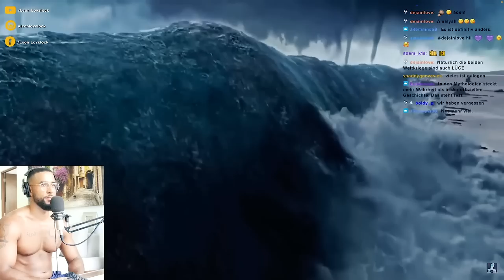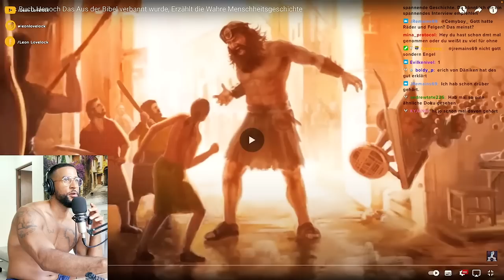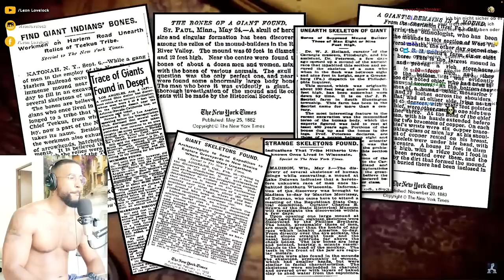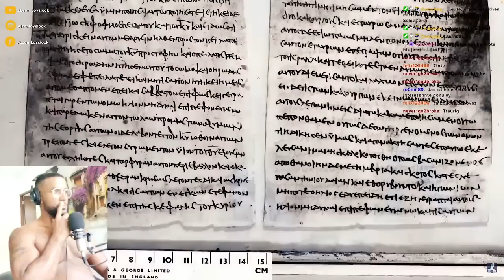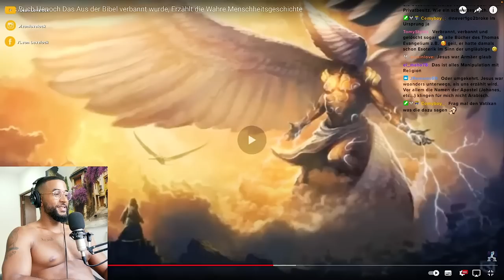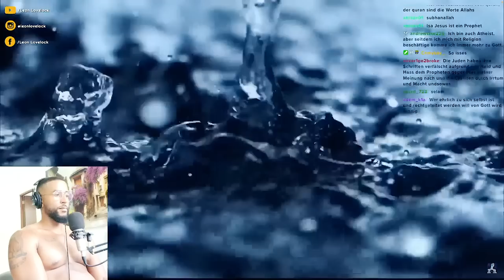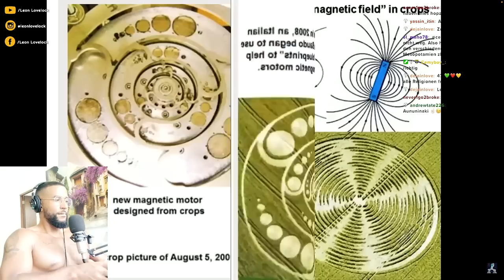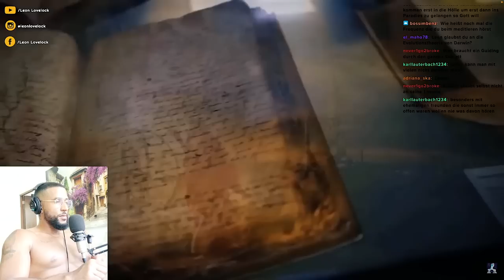IST DAS DIE WAHRE MENSCHHEITSGESCHICHTE!? 😲 DAS BUCH HENOCH 📖 [DOKU] REACTION - Leon Lovelock